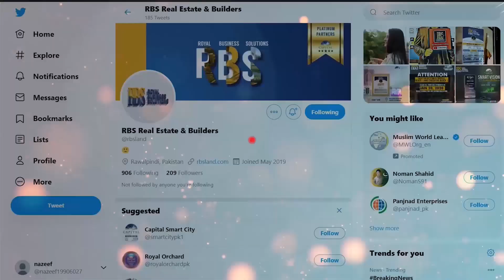Real Estate Investment | Things to Consider Before Investment In Real Estate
Things to consider Before Investing in Real Estate:
This video consists of some important points to consider before investing in real estate. Some of them are like you should invest in the starting of a new project. This helps you in gaining higher profits rather than investing late while the project has already lost its potential. Other thing is that you should study well before investing in any real estate project. This helps you in acclimatizing about the future of the project.